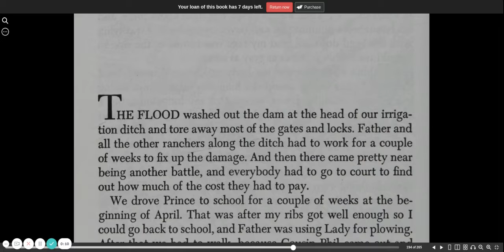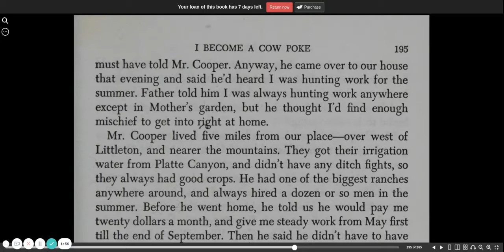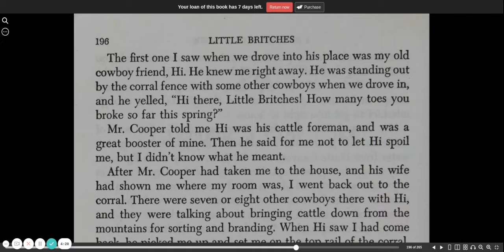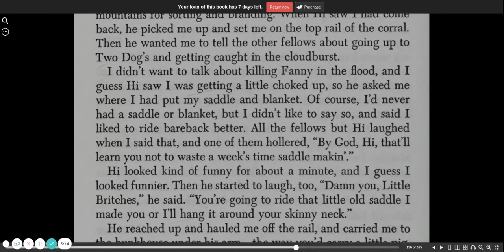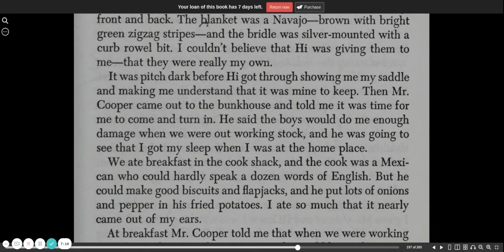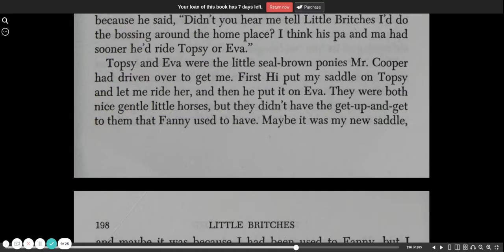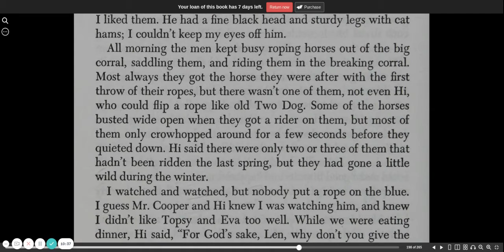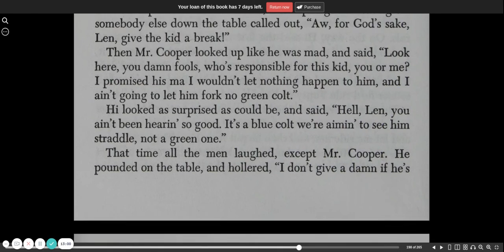Little Britches chapter 24a | CC Challenge | audio book | Ralph Moody